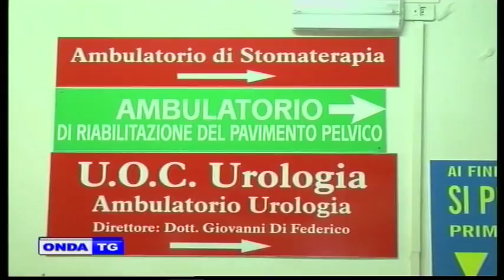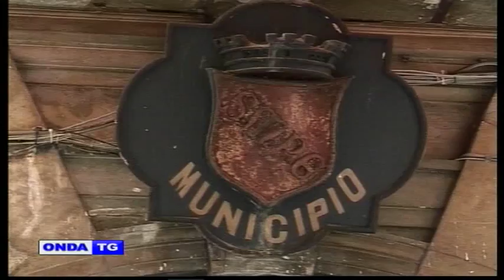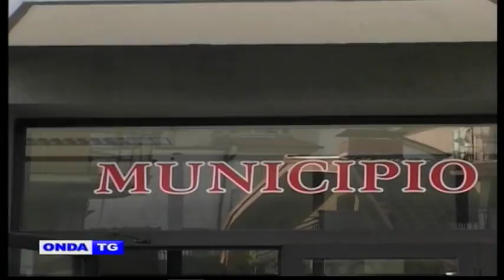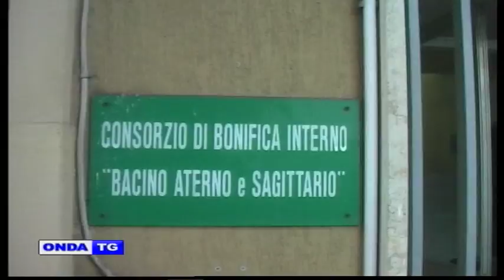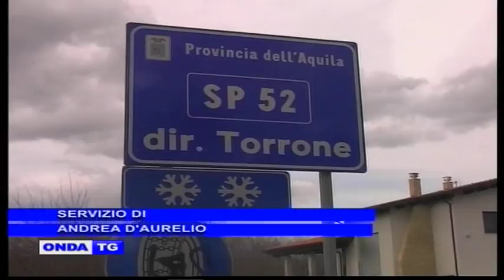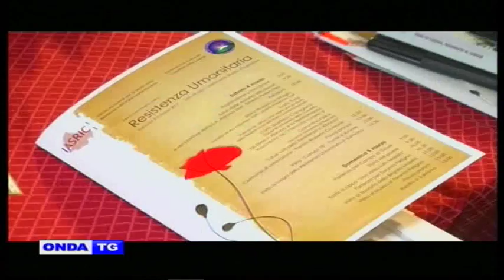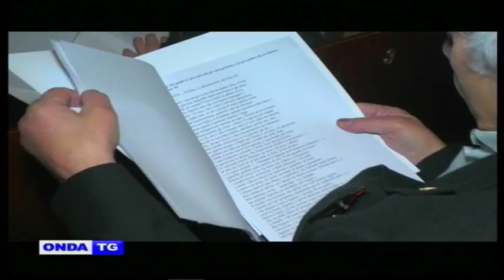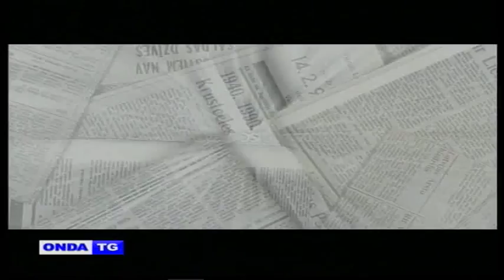01a TG SERA 04 03 2017